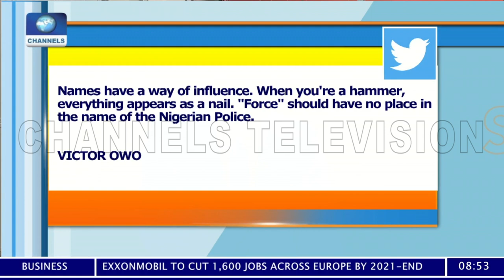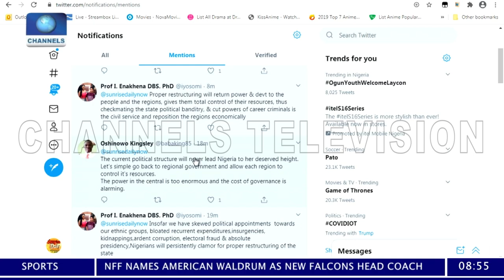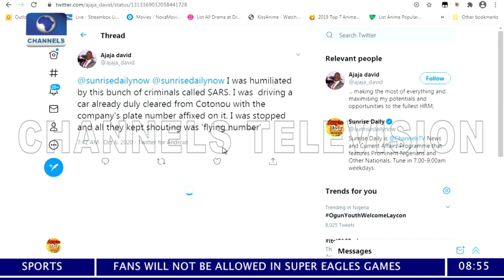Scholars Review FG's Response To Calls For Restructuring